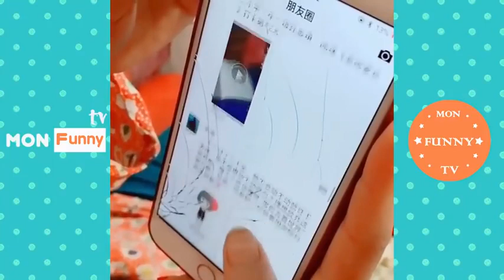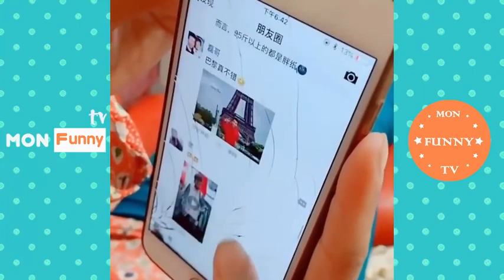Best China Ka Maal Hai Top Funny Video 2019 100% Laughing YouTube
China Ka Maal Hai Top Funny Video 2098 100% Laugh YouTube  || amazing funny videos youtube 2098. Is video ko dekh ke has has ke lot pot ho jaoge.